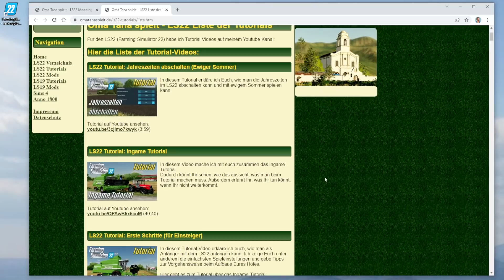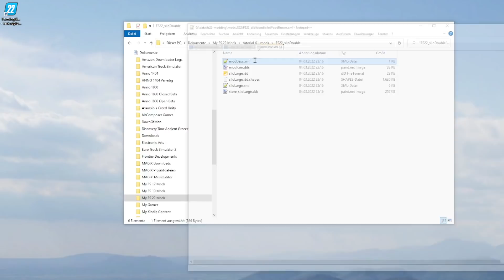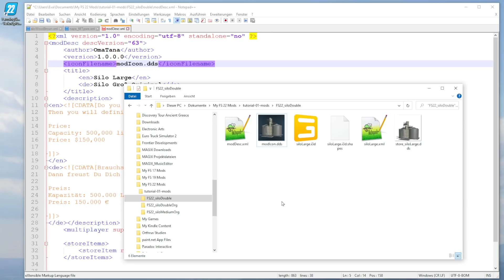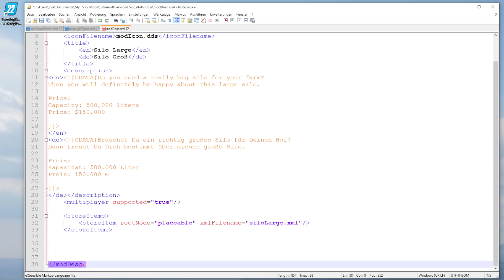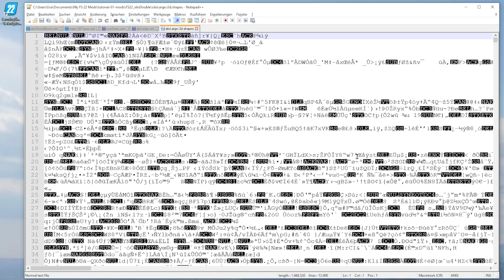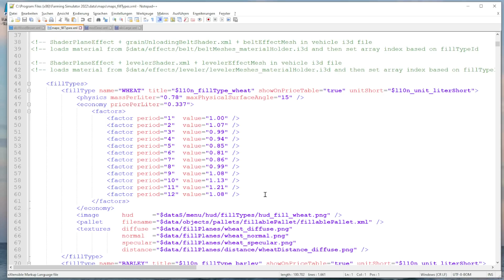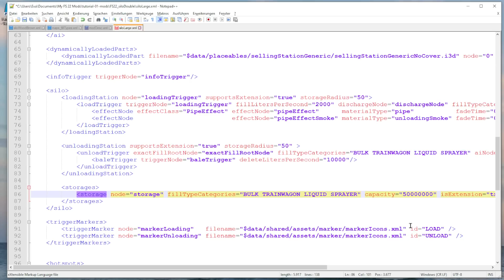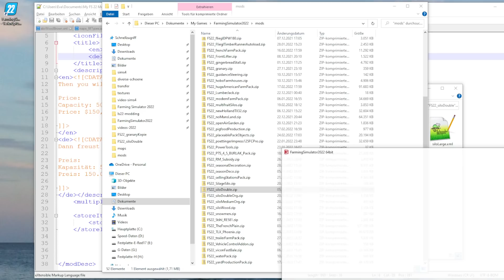LS22 Modding-Tutorial #1: Mod ändern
Dies ist mein erstes Modding-Tutorial für den LS22. Wir ändern einen vorhandenen Mod, und ich erkläre Euch die wichtigsten Dateien eines Mods.

Hier findet Ihr den Ausgangs-Mod für dieses Tutorial und den Mod, der im Laufe des Tutorials entsteht:

LG Eva